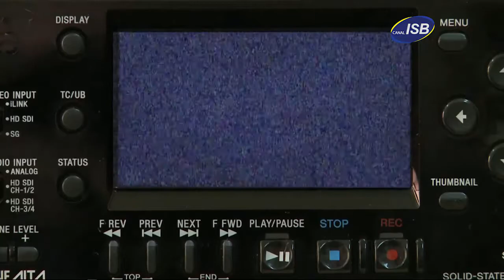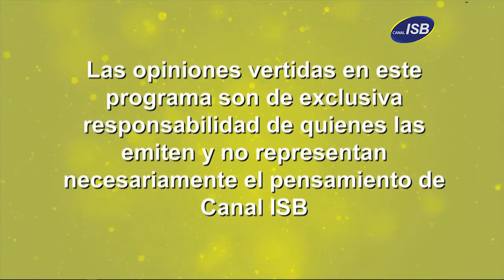JSPM 170 Luces de Broadway Lunes 18 de Diciembre de 2017 Bloque 4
Nos visitan los fundadores de Luces de Broadway, compañía de teatro musical